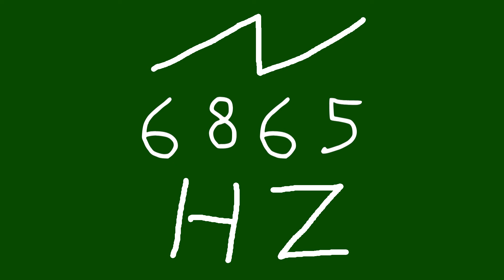6865 hz saw